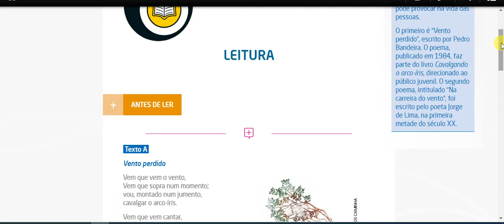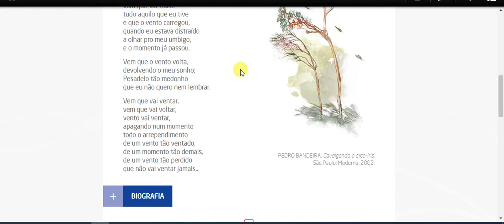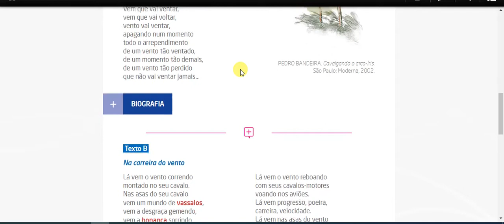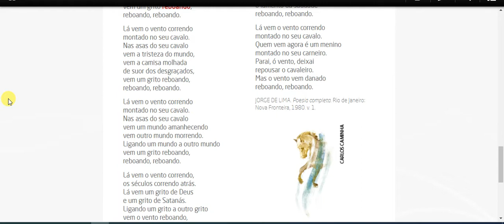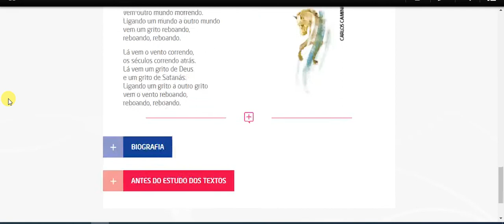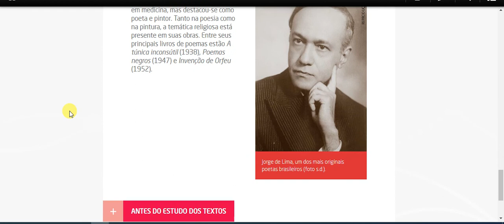Português 7°ano manhã - Leitura e interpretação de texto.